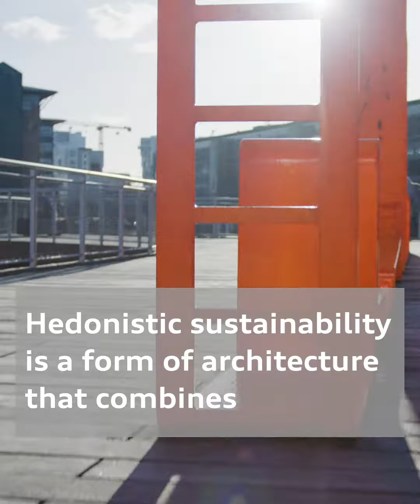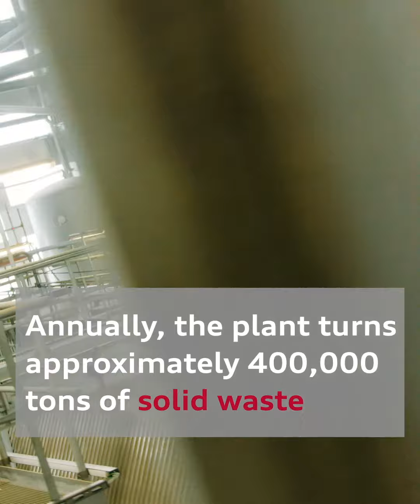CopenHill Architecture Documentary social edit Tjäder and Ingels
Shorter edit of the documentary where Jesper Tjäder breaks in Bjarke Ingels' iconic CopenHill